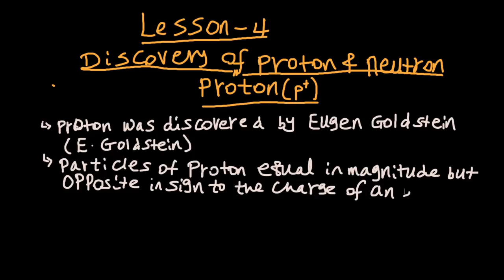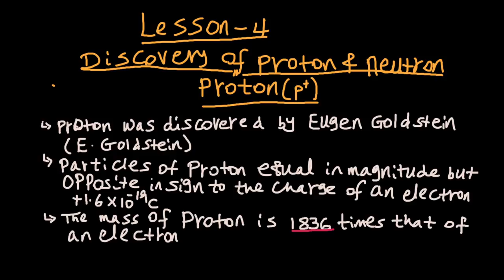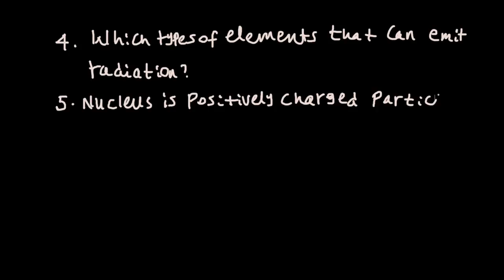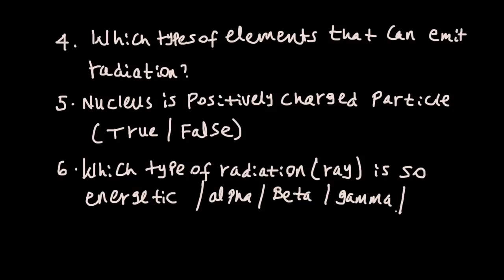Chemistry For Grade 9 | ክፍል 4